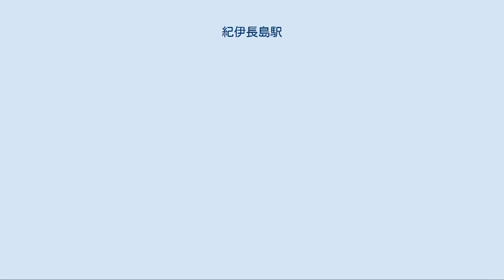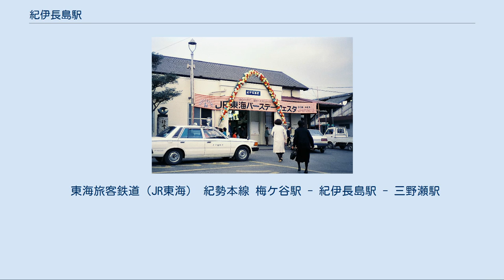紀伊長島駅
1988年4月時点の駅舎の様子 紀伊長島駅（きいながしまえき）は、三重県北牟婁郡紀北町東長島にある、東海旅客鉄道（JR東海）紀勢本線の駅である。
 特急列車（ワイドビュー南紀）を含む全ての旅客列車が当駅に停車する。
 単式ホーム1面1線と島式ホーム1面2線、計2面3線を有し単式ホーム側に駅舎がある地上駅である。
側線が数本敷設されており、駅の規模は大きい。
 駅舎は開業時につくられた木造のものを改装しながら使っている。
改札口にはLEDの発車案内がある。
管理駅として、伊勢柏崎駅 - 三野瀬駅間の各駅を管理している。
JR全線きっぷうりば設置駅であるが、自動改札機や自動券売機の設置はなく、交通系ICカードTOICAもサービスエリア外で使えない。
また、青空フリーパスの紀勢本線の南端である。
 上りは1番線、下りは2番線を使用する。
普通列車も待避などがなければ基本的には同様である。
 東紀州の玄関口に位置しており、全列車が停車する。
当駅に発着する列車のうち約3分の1が特急（ワイドビュー南紀）である。
 当駅はJR東海管内の紀勢本線では列車運行上の拠点駅となっており、2016年3月まで普通列車の増解結などを行っていた。
現在でも、特急待避や行き違いの待ち合わせなどを行い、夜間滞泊の設定もある。
待避線となっている3番線に入り長時間停車する列車が多い。
かつては、夕方前に1時間44分も停車する列車（330C列車）もあったが、2008年（平成20年）3月14日のダイヤ改正により、当駅で運転が分断された。
 2012年3月までJR東海管内では唯一、駅所属の運転士が配置されていた。
乗務範囲は、紀勢本線の多気駅から新宮駅までである。
（2010年3月13日のダイヤ改正までは、特急南紀のみJR西日本管内の紀伊勝浦まで担当していたが、ダイヤ改正以降、新宮駅 - 紀伊勝浦駅間はJR西日本の運転士が担当するようになった。運転士の会社境界越境運用というのはJR旅客会社では珍しい。） 「三重県統計書」によると、1日の平均乗車人員は以下の通りである。
 駅前ロータリーには無料駐車場・駐輪場、三重交通バス停留所、タクシー乗り場がある。
 ※ 錦福羅公園行きは、2009年（平成21年）4月30日をもって廃止された。
 ※特急「南紀」の隣の停車駅は列車記事を参照のこと。
 東海旅客鉄道（JR東海） 紀勢本線 梅ケ谷駅 - 紀伊長島駅 - 三野瀬駅